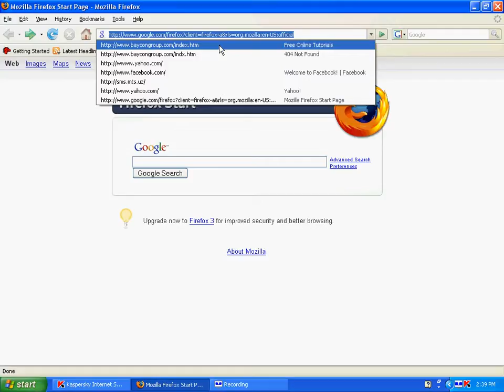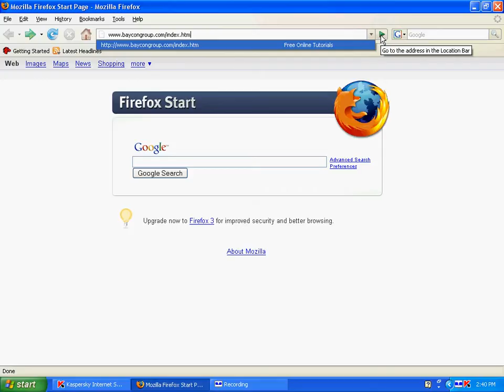Internet B - Go To A Web Site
Using the internet.